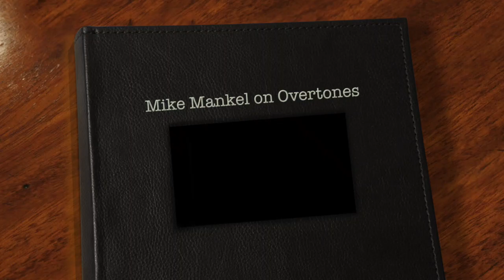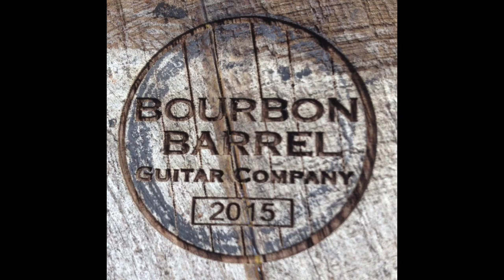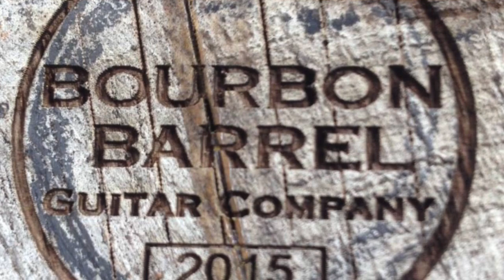Mike Mankel on "Overtones" Hosted By Renee Collins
In Part 1 of Episode 3 of Overtones Hosted By Renee Collins, we talk to Mike Mankel, a musician, luthier, and President/Owner of The Bourbon Barrel Guitar Company in Lexington, KY about Magnolia Boulevard's electrifying performance on Red Barn Radio on January 31, 2018, and Mike's unique business is discussed in our "Working In Concert" feature. Mike also talks about his duo with Tatsiana McGee and how music enriches his life in so many different ways. Broadcast on February 5th on Lexington Community Radio WLXU 93.9 FM.